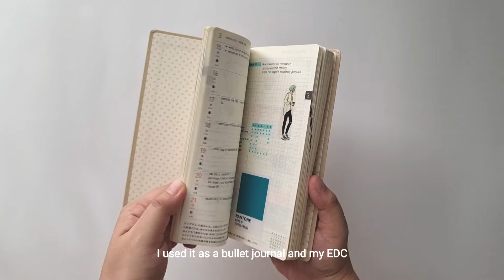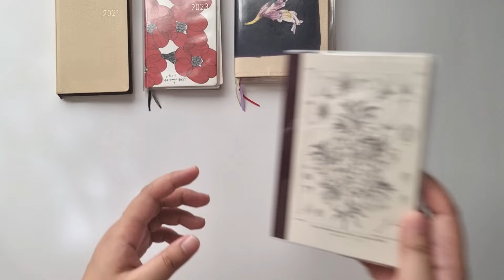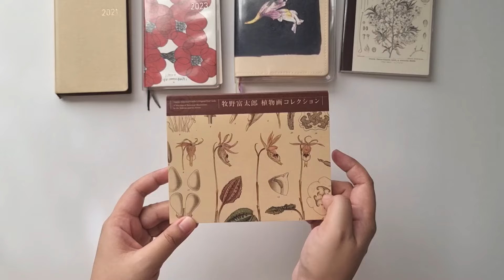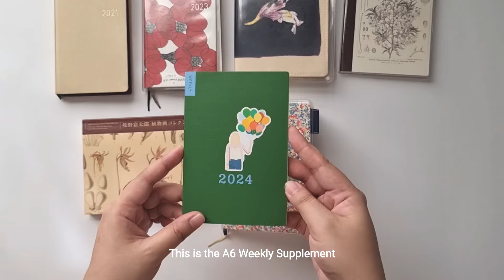hobonichi journals lineup since 2021 🌻 Weeks, HON, etc.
Hello, everyone! I am back with a short video after being away from Youtube for quite some time. 🌻

To be honest, I have been in a journaling slump for months so there was really no point in making content because my journal pages were empty to begin with. However, I have been back to journaling again and I'm hoping to ease back into making content for my Youtube channel. This short video is just the beginning!

I am trying to be more mindful of my finances and what I purchase for my journaling and stationery hobby so I haven't bought anything yet for 2025. However, I am already making a list of what I'll be using so hopefully soon there will be a 2025 Hobonichi Haul / Unboxing or 2025 Traveler's Factory Haul OR a 2025 Jibun Techo Haul 👀 coming from me. We'll see.

For now, I hope you enjoy as I reflect on my Hobonichi journey since  I started with it last 2021.

My Hobonichi collection through the years:

2021 Weeks Mega in the Latte Beige cover (bullet journal, EDC)
2023 Weeks in the Hanataba No. 3 cover by Ichiro Yamaguchi (bullet journal, EDC)
Koshinso A6 cover (2023 spring release) housing a Midori MD blank notebook (commonplace, reading + media journal)
Yamazakura A6 graph notebook
Tomitaro Makino postcard set
2024 A6 HON in Liberty Fabrics (Emma & Georgina) cover (memory keeping journal)
2024 A6 Weekly supplement  (media and reading time tracker)